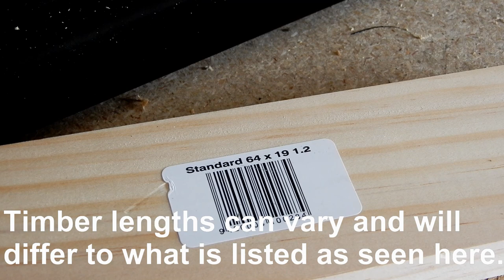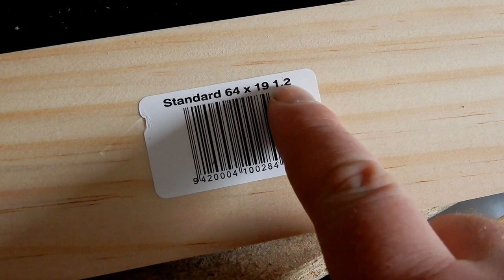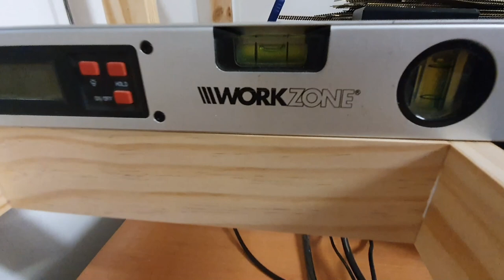Leila Central - Building Model Railway Benchwork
Hi Guys and welcome back to Leila Central.

Well some decent progress has been made on removing the older layout. In this latest video and first for 2020, I show you how i'm building my model railway benchwork. I go through the multi-deck plan and show you how it is going to look by using the current 3 levels as a guide.

Alot is left to do and bench work has only started so for now I hope this helps showt you what is going on and the layouts progress.